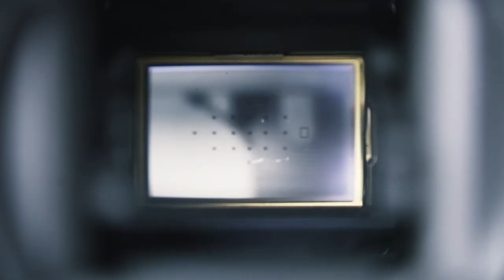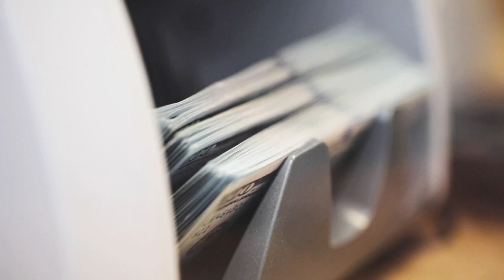Essential guide to starting as a freelance photographer.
What you need to know to make money from photography. I reveal the secret to being a pro photographer. Make money and learn the truth about what you actually need to earn a living with your camera. Learn the secret to photography success and turn pro